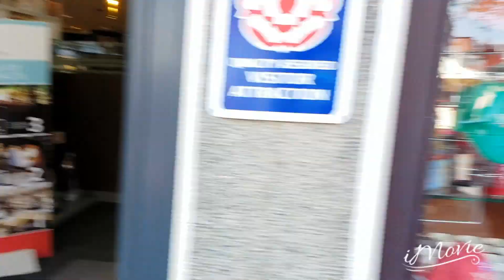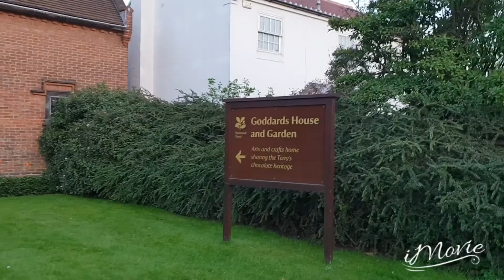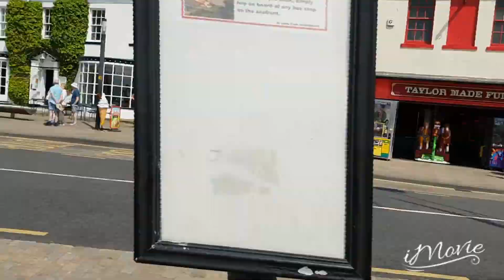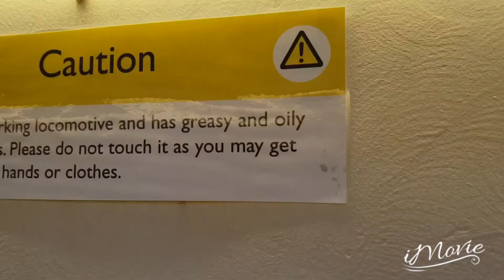♡ OUR TRIP TO YORK ♡ | THE BEST WEEK 😍 | HOLLIE DEE XO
Me & my boyfriend went to York for 4 nights and had the best time ever! It's such a gorgeous place to visit. We visited once for a day last year and were so grateful to have been able to go back for longer.
Thought this might be helpful to anyone wanting to know what york is like.